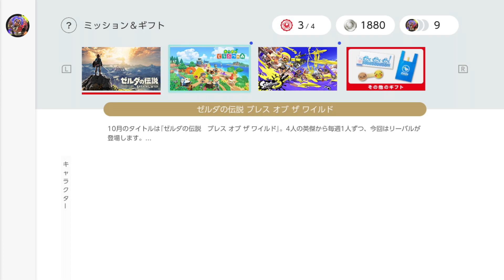【あつ森】今年から追加の新レシピ！？10月中にやるべきことを五分でまとめてみた【あつまれどうぶつの森】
アメはまぁ20個前後ぐらいあったらハロウィンイベント制覇出来たかな？って印象。

録画ソフト→ AVerMedia Live Gamer Ultra GC553 / OBS

オーディオインターフェイス→QUAD-CAPTURE UA-55 → Rubix24